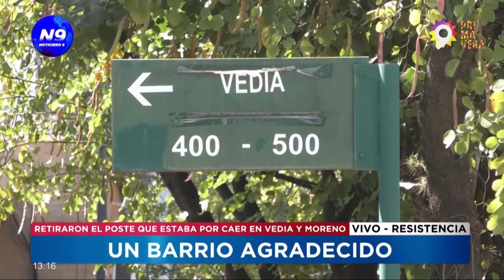UN BARRIO AGRADECIDO: Retiraron el poste que estaba por caer en Vedia y Moreno - NOTICIERO 9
En la mañana del día de hoy, el poste que amenazaba a los vecinos en la intersección de las calles Vedia y Moreno, de la ciudad de Resistencia, fue finalmente retirado por las autoridades municipales. El poste pertenecía a una empresa de servicios telefónicos.